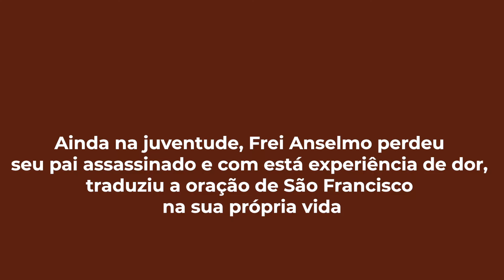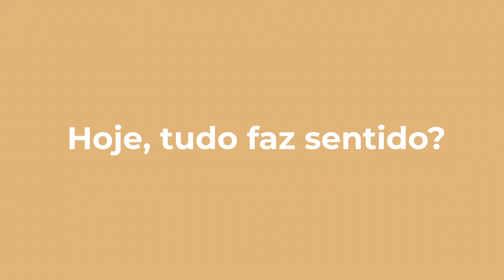Entrevista | Frei Anselmo completa 60 anos de presbítero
No dia em que a Família Franciscana do mundo todo celebra as festividades de São Francisco de Assis (4/10), Frei Anselmo Fracasso completa 60 anos de presbiterato.

Acompanhe na TVFranciscanos a entrevista!

Baixe o aplicativo oficial da Província Franciscana da Imaculada Conceição do Brasil gratuitamente no seu celular, tablete ou iPad:
Android: